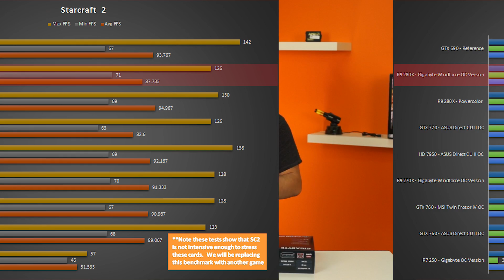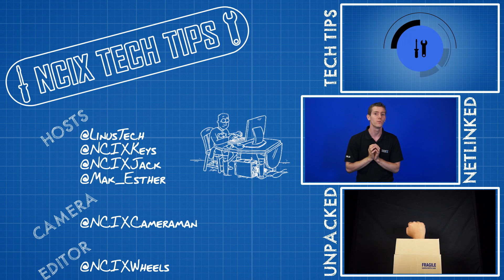R9 280X Radeon Gigabyte Windforce OC Unboxing - Unpacked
For now, this is the top of the line for AMD's Radeon R9 lineup.  We can't wait until the 290X drops, but this will have to do until then.  On the exterior it has the same Windforce cooler as the R9 270X, however, this has 2048 GCN Shaders, 3GB of DDR5 and pulls a modest 250W.  Although it is essentially a teaked HD7970, it is hard to argue with the price point.